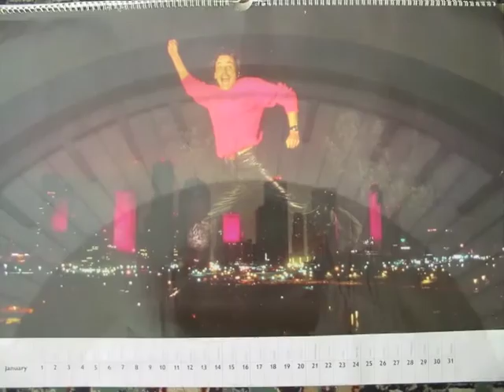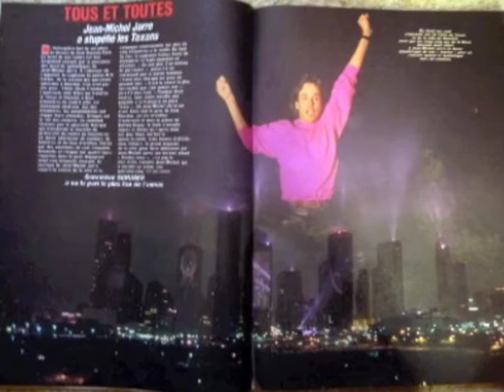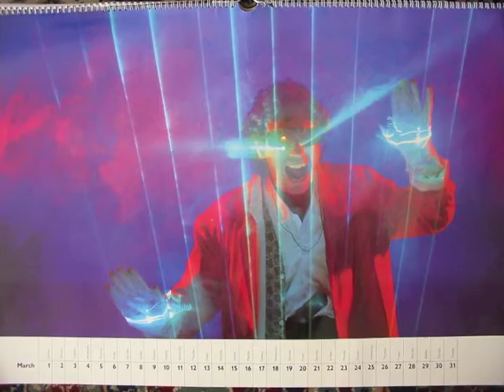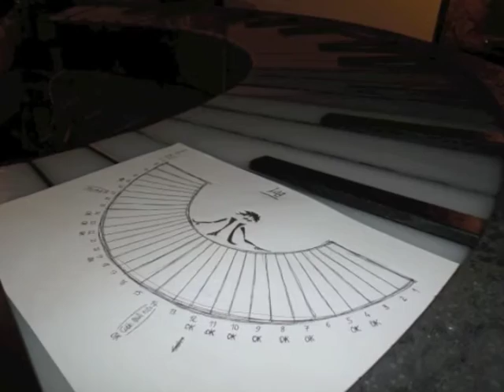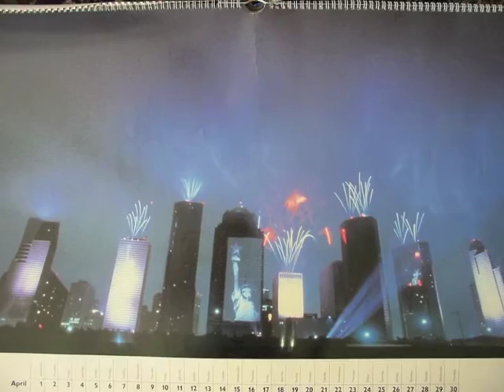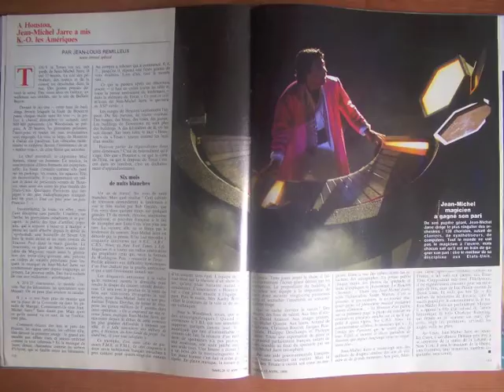JEAN MICHEL JARRE - RENDEZ VOUS HOUSTON - 30 Anniversaire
JEAN MICHEL JARRE - RENDEZ VOUS HOUSTON (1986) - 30 ANNIVERSAIRE - Legend. 30 years of the biggest concert ever in America. Wonderful concert, with the laser harp, the fireworks in the sky, their synthesizers, the big Circular Lag..., the city like a screen TV. 1,5 milions people... 30 years of a dream. Enjoy...